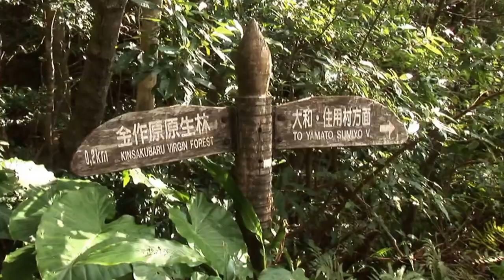「鹿児島」奄美大島 金作原（きんさくばる）原生林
太古の生命が息づく、奄美大島を代表する原生林
「金作原（きんさくばる）原生林」は、奄美大島のほぼ中央に位置する原生林で、天然の亜熱帯広葉樹が数多く残る太古の森として知られてきました。空を覆わんばかりの巨大なシダ植物「ヒカゲヘゴ」や、樹齢130年といわれる大木「イタジイ」「イジュ」「タブ」を主とした常緑広葉樹、瑠璃色の鳥「ルリカケス」や囀（さえず）りの美しい「アカヒゲ」といった天然記念物の野鳥、奄美固有種の珍獣「アマミノクロウサギ」（国の特別天然記念物）など、個性豊かで稀少な動植物が、この神秘的な森で生息しています。奄美出身の観光ガイド・西條和久さん（観光ネットワーク奄美 代表）は、幼少の頃から奄美の自然を脳裏に刻み、その実体験をもとにここを訪れる多くの人々に島の魅力を伝えてきました。「太古の森に身を置き、ゆっくりゆっくりと自然に触れることで、今まで見えなかったものがたくさん見えてくる」と語る西條さん。悠久の時は、清らかで美しい森を育み、そして大切なものを守ろうとする情熱と誇り、使命感をも育んできたのです。